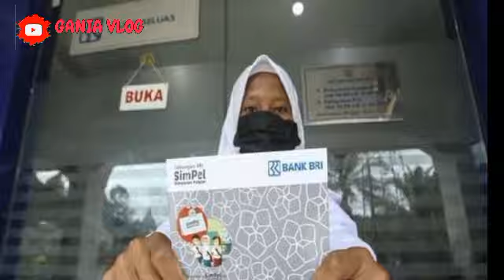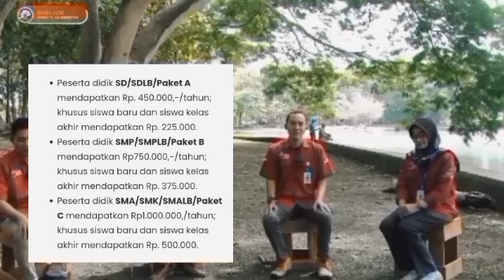INFORMASI PENTING TERBARU BESOK SELASA TGL 21 MEI KPM PKH BPNT SIAP2 ADA TAMBAHAN INFO PIP